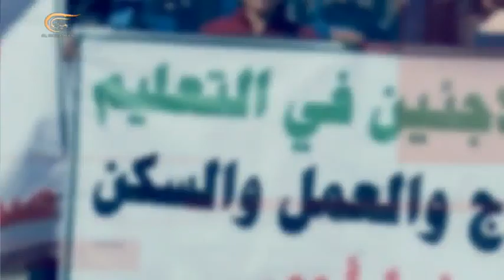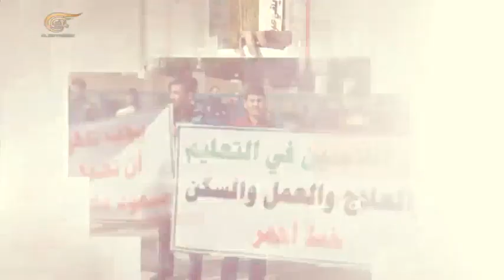ندوة خاصة | فلسطينيو لبنان.. بين القانون والحق ...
تقديم:
إعداد:
إنتاج: